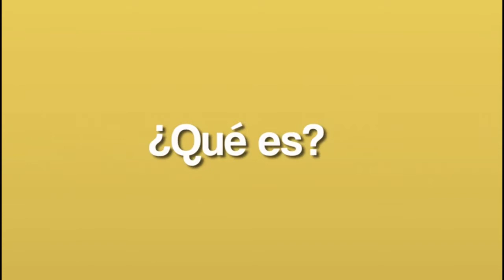ADMINISTRACION DEPARTAMENTAL DEBE PLANIFICAR MAS EN MATERIA DE OBRAS: CARLOS HERNANDEZ